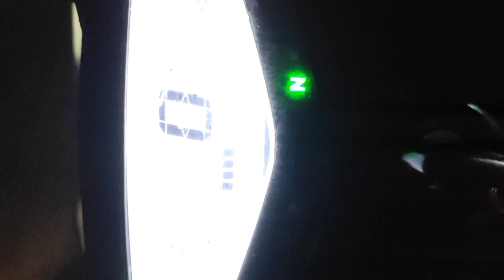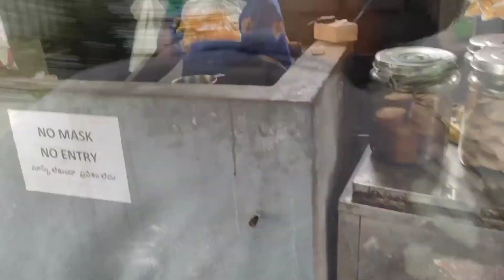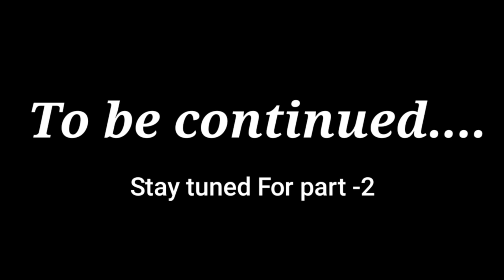Moto Vlog - Tada Series - 1|Chennai to Tada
This video explains about our first ever moto vlog from Chennai to Tada. We traveled for a short distance and explored the way of beautiful nature in the early morning sun. It was a wonderful experience and we enjoyed the nature at its best. It's one of the best and cheapest trekking spots near chennai.